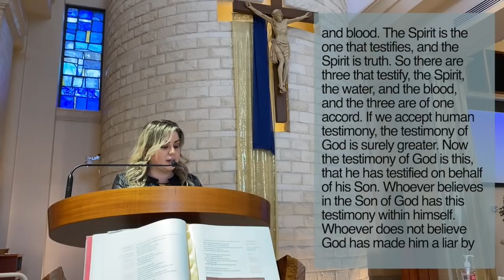Holy Name of Mary Mass for the Baptism of the Lord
Holy Name of Mary Mass for the Feast of the Baptism of the Lord
Permission to Stream the music in this service is obtained from One License with license #706207-A, CCLI with license #1760331.